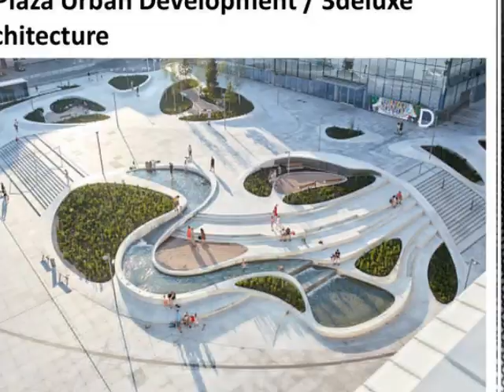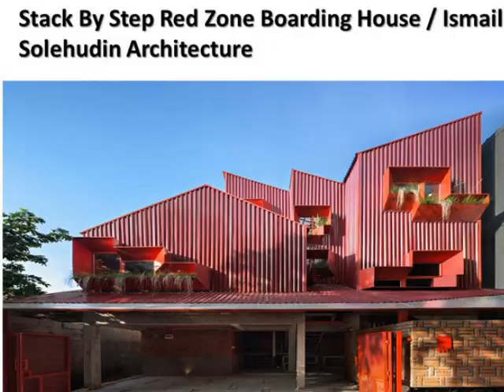ARCHITAMENT E-NEWS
We began with educating communities about climate change and the health and cost benefits of energy efficiency.
Through each subsequent recovery project, we have evolved that approach to become one that we think of as a
"Collaborative dialogue of discovery," which is created through facilitated community conversations
(Face to face and through social networking).
The business purposes
:-To carry on leadership development, construction, processing, and promotion
To INNOVATE CREATIVITY STYLE& ART WITH takeaway TIPS articles, newsletters & e-books-publications
To carry on any other business which may seem to the capable of being connection with any business of yours, lets render profit, serve our community, share skills& experiences, TO BUILD THE CITES OF TOMORROW